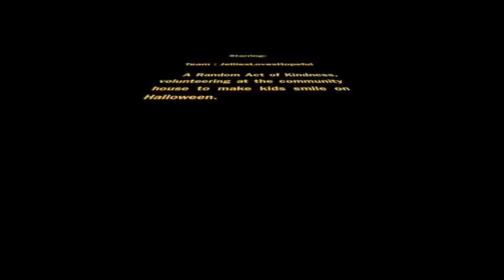GISHWHES Item 106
I volunteered at the Sanibel Community house for my Random Act of kindness for Halloween night.  I wanted to help make kids smile and like Halloween and not be too scared. We performed a rendition of "Snow White' Where I played Princess Pumpkin and had an evil step mother who tried to poison me with Pumpkin pie. In the end we handed the kids candy out of our hats. :)